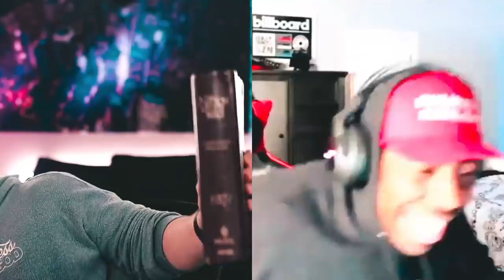Bryson Gray on Trinity, Is Jesus God, Ruslan Presses Him (Part 1)